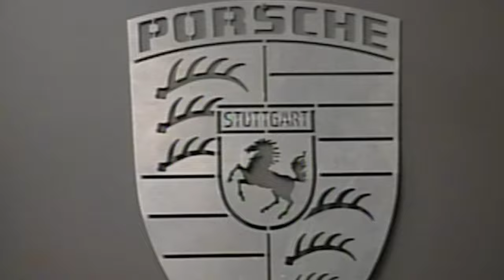Trae Tha Truth x A$AP Ferg - Rock Out (Official Music Video)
New album "Crowd Control" on the way this summer!

ABN 2023®
Under exclusive license to ONErpm